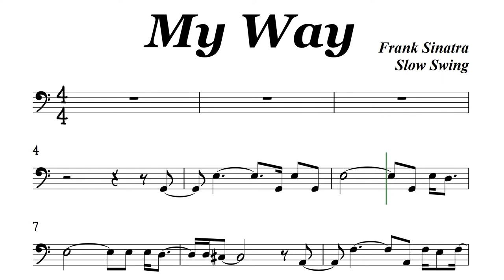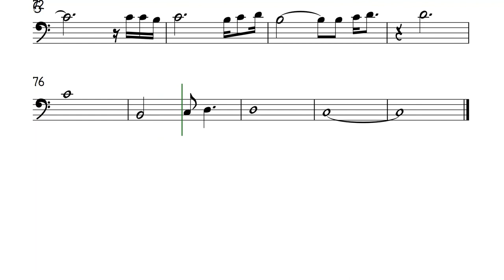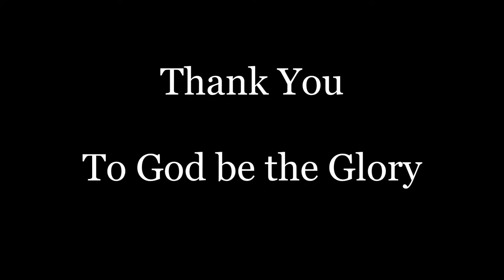My Way Slow Swing Cello or Trombone Sheet Music Backing Track Play Along Partitura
My Way
Frank Sinatra
I travelled each and every highway
I saw it through, without exemption
I planned each chartered course
Each careful step along the by-way
Yes, there were times
I'm sure you knew